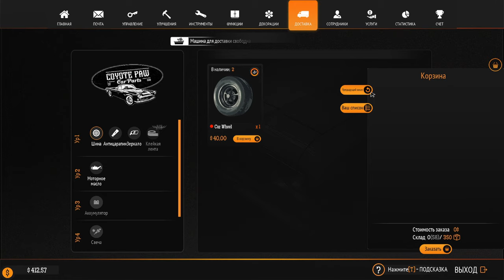Gas Station Simulator ► Прохождение [Часть 6]